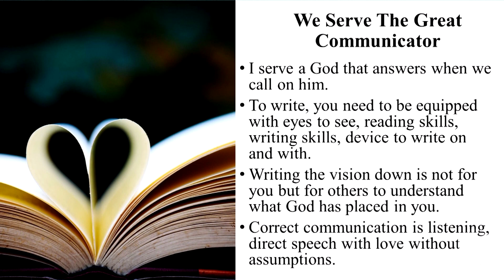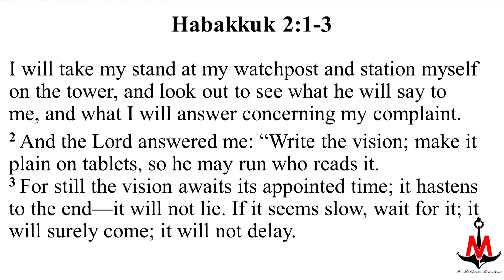God's Appointed Time | Pastor Mardochee Bellerice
Hello, Welcome To the Ark Church Youtube Channel!

To learn More About the Ark of God, Visit our

Donate to our ministry so we may continue to spread the Gospel all around the world online and in person. Also help fund any other community outreach events

Help fund our Project to obtain a bigger building to fit the harvest God is bringing to our community

Times of our Services:
Bible Study Wednesday 7:30pm
Sunday 9:00 am - Creole Service
Sunday 11:30am - English Service